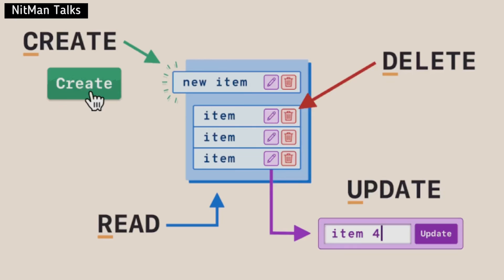7 Django Concepts Everyone Must Know | This You Must Know As A Django Developer | Django Roadmap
7 Django Concepts Everyone Must Know | This You Must Know As A Django Developer | Django Roadmap

Django is a high-level Python web framework that enables the rapid development of maintainable and secure websites.
As a Django developer, your job is to program applications for clients using the Django framework for the Python programming language. In this role, you may help select the resources for each project, oversee development, troubleshoot problems, and test existing code.

There are many concepts that a Django developer must know as these are mostly used in projects.
In this video, I will explain 7 such concepts that every Python or Django developer must know.
This will help a Django developer to excel in any project. If you still have any doubt, you can comment in the comment section below.